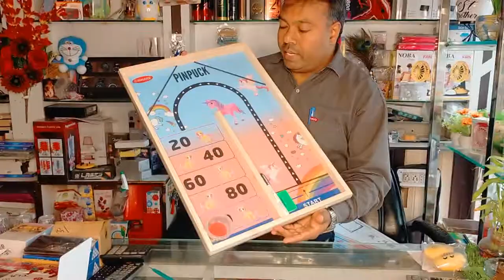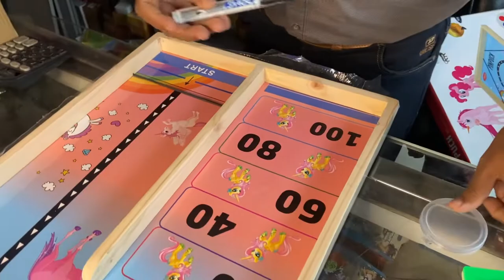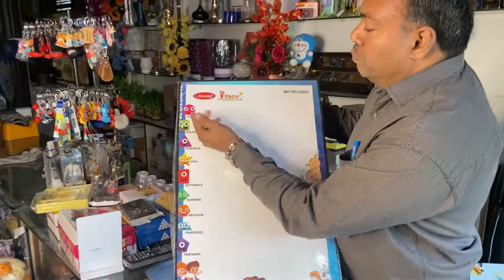Pin Puck Game with marker board